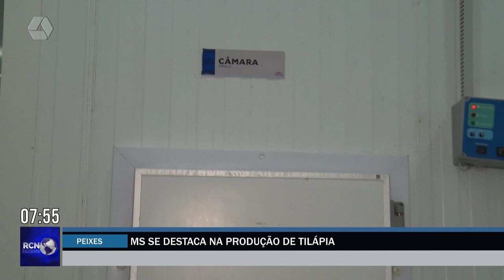MS se destaca na produção de tilápia